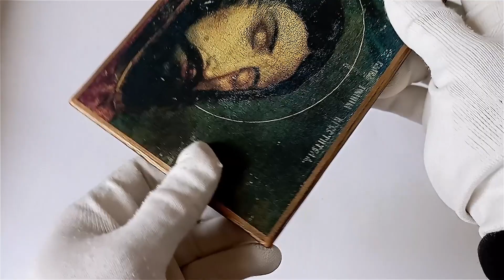Christian Orthodox Icon Head of St John the Baptist, Forerunner